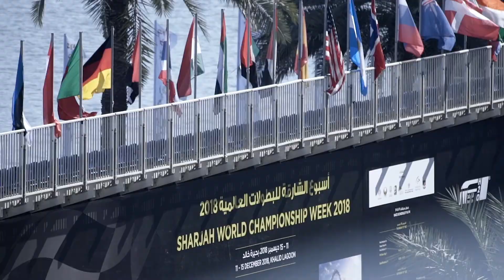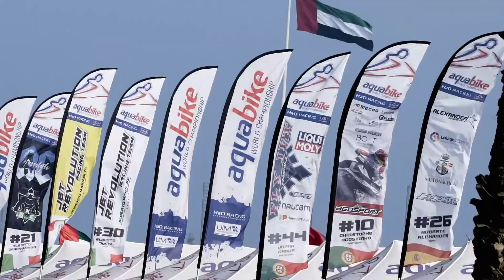أسبوع الشارقة للبطولات العالمية 2018 | Sharjah World Championship Week 2018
فرق من حول العالم تجمعوا في الشارقة للفوز ببطولة العالم لسباقات الزوارق السريعة-الفورمولا 1. شاهد كل الحركة والمتعة التي حصلت على بحيرة خالد
Teams from around the world gathered in Sharjah to win the U.I.M. F1H2O World Championship title. Check out the action and excitement that took place at Khalid Lagoon